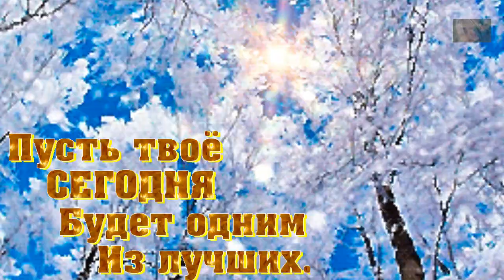Супер музыка счастья:Зимний релакс для хорошего настроения."Падал снег"С. Чекалин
Супер Музыка Счастья! Зимний релакс для хорошего настроения! Падал снег- С.Чекалин. Друзья и гости канала!
Приглашаю посетить мою студию. Здесь вы найдете музыку для любого возраста и на любой вкус. Заходите в гости!  Послушать и посмотреть позитивчики с приколами, релаксы, красивые танцы, сборники песен в машину, музыкальные открытки с поздравлениями и просто приятные песни и музыку.  Предлагаю Вашему вниманию плейлист - "Для тебя - и цветы, и любовь"
Предлагаю что-то выбрать из плейлиста Сборники лучших хитов - от дискотеки 80 - 90 х до новинок Приятных просмотров!
  Желаю счастливых мгновений! Заходите в гости просто так. Послушать и отдохнуть, расслабиться под позитивчики, релаксы и просто приятные песни, танцы и музыку.